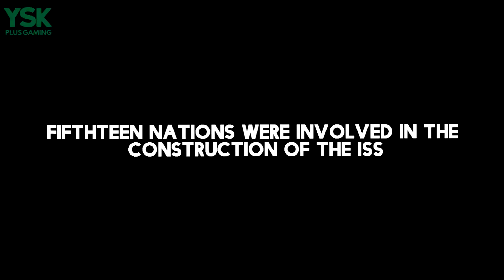Things You Might Not Know About The International Space Station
This video is about the  International Space Station which started construction in 1998 and had the first manned mission to the  International Space Station in 2000 ( Expedition 1 ), The  International Space Station will soon celebrate it's 15 years of continuous human occupation in space.

{ Social Links }

{ Music }